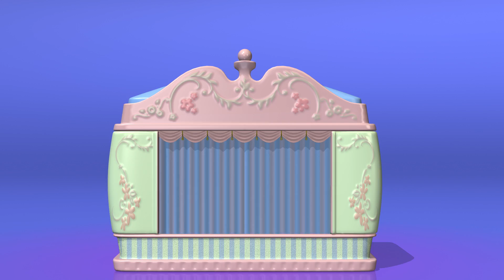Zabawki TuTiTu | Teatr kukiełkowy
TuTiTu's Theme Song: Lyrics: Sarit Ido Schechter, Music: Sarit Ido Schechter and Tal Gamliel, Musical Arrangement: Uri Kariv Dubbing: Videofilm International